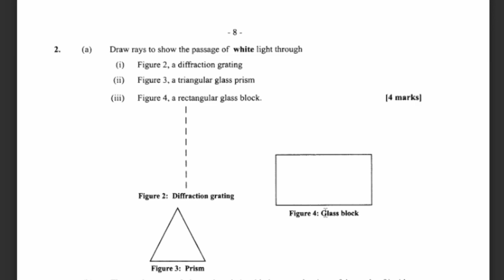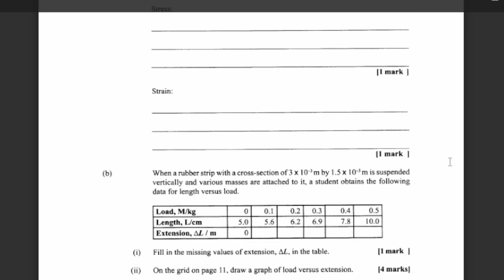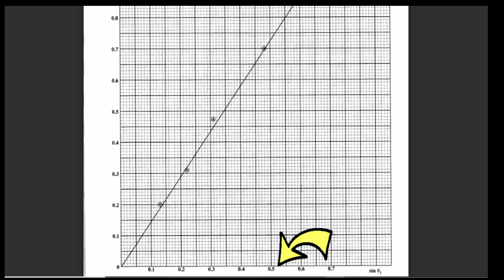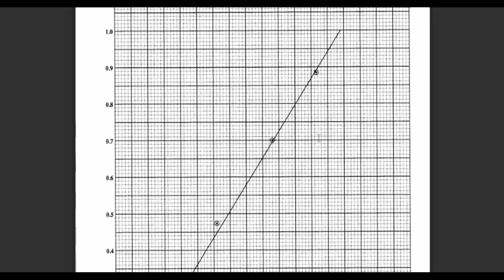CAPE Physics: Properties of Waves PPQs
In this video I go through a question relating to the topic of waves from the 2010 CAPE Physics Unit 1 paper 2.

1:32 Passage of white light through diffraction grating
5:20 Passage of light through a triangular prism
6:20 Passage of white light through a triangular prism (separation)
9:29 Passage of white light through a rectangular glass block
12:26 Populating the table
19:13 Critical angle of the glass
19:53 Total internal reflection
23:02 Finding the gradient of the graph